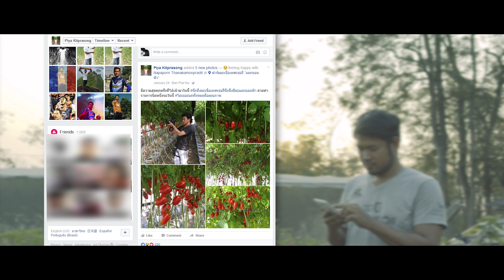dtac smart farmer – ดีแทคฟาร์มแม่นยำ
24 มีนาคม 2560 ดีแทค กรมส่งเสริมการเกษตรและเนคเทค-สวทช. จับมือพัฒนา “ดีแทคฟาร์มแม่นยำ” ผ่านเทคโนโลยีอินเทอร์เน็ตสรรพสิ่ง (IoT) หวังขับเคลื่อนไทยสู่เกษตร 4.0